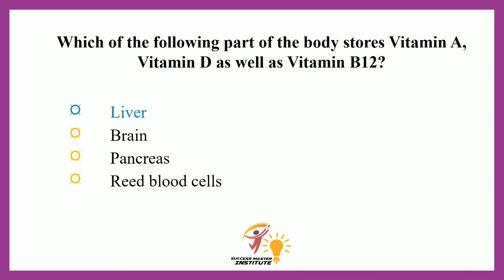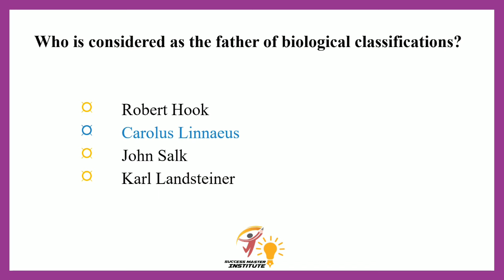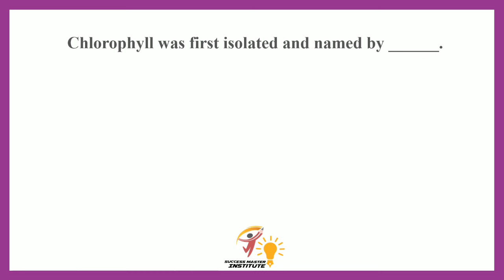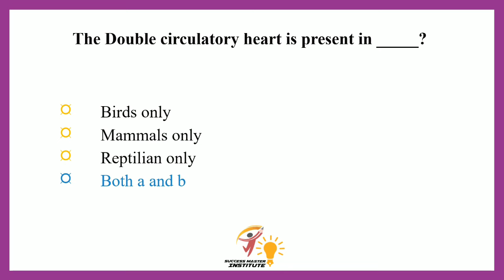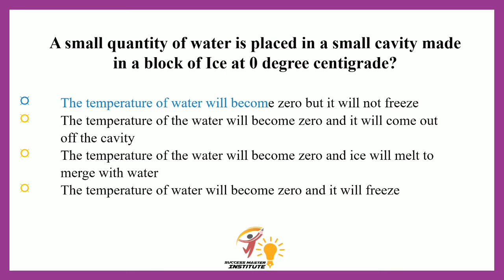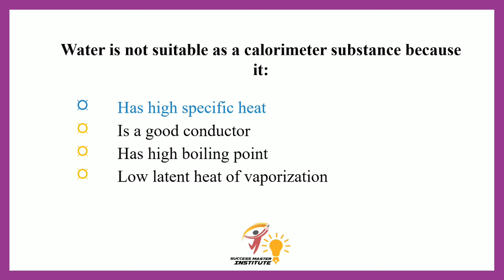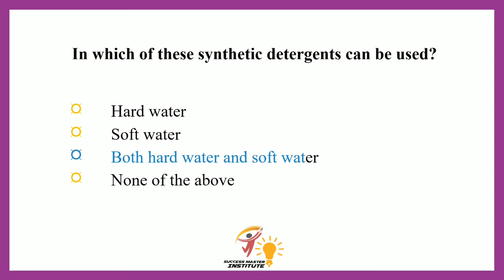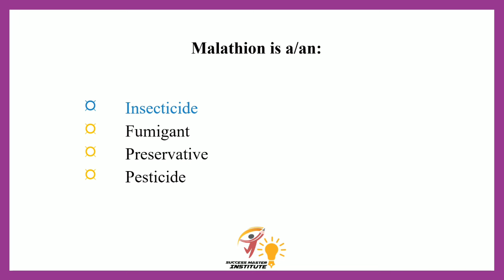175+ SST Science Category Mcqs| Bio Physics Chemistry| SST Test Preparation|SPSC SST